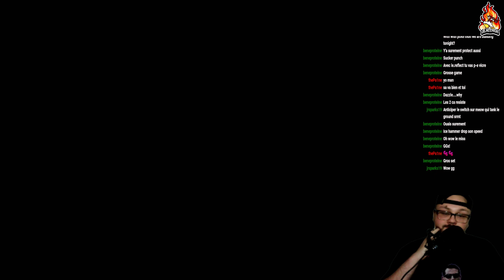Contre le champion en titre en demis-finales! | LD S8 Demis-Finales vs Kangourou